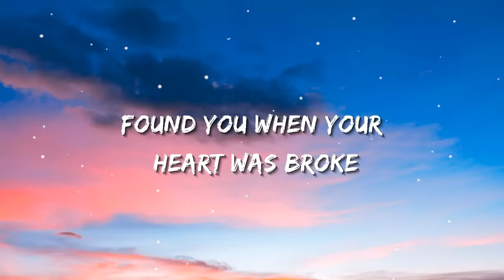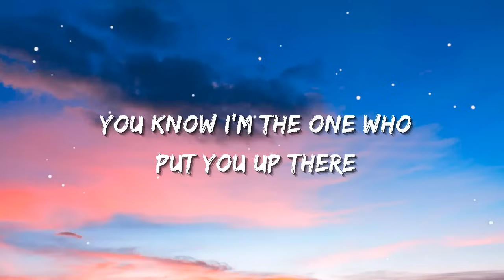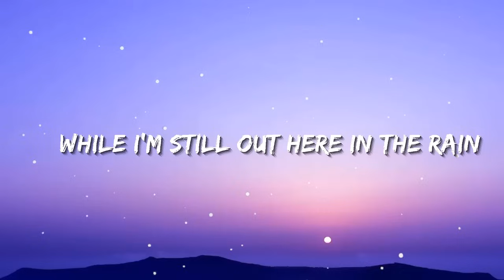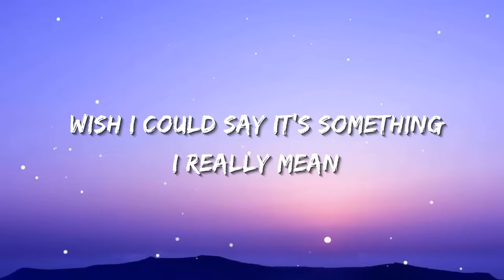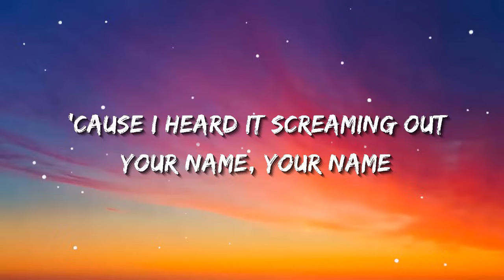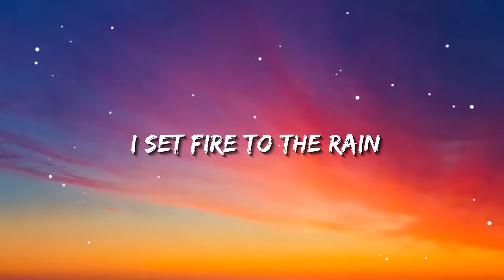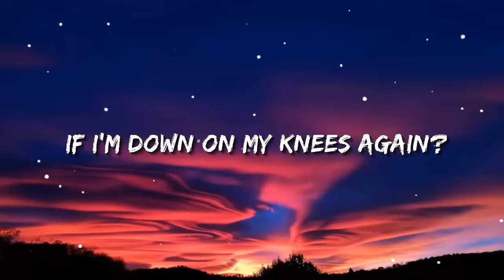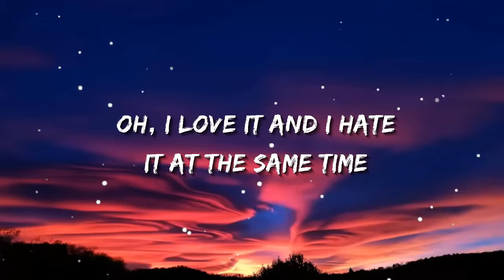Halsey - Without Me | Sia, Ed Sheeran, CKay (Lyrics)